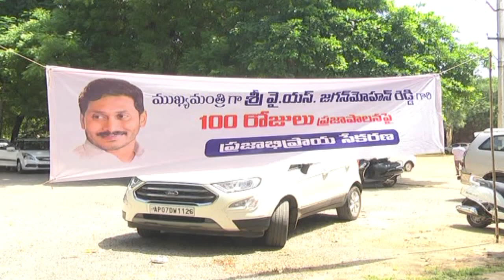YSRCP Leader Lella Appireddy in peoples response on 100 days of YS Jagan's rule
YSRCP Leader Lella Appireddy in peoples response on 100 days of YS Jagan's rule  - 9th Sep 2019